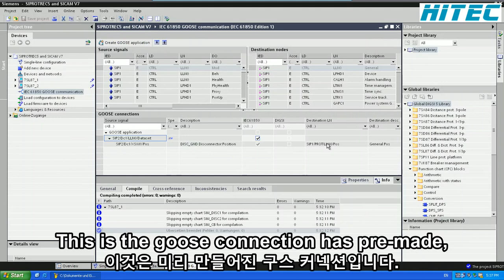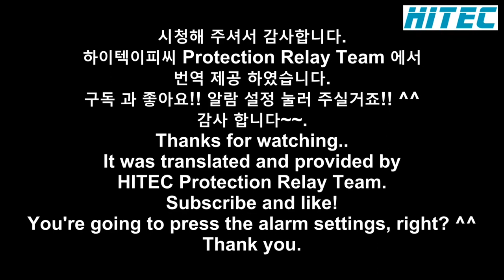Training Digsi-5 15. explain GOOSE Routing 61850 SIPROTEC-5 SIEMENS 시멘스 보호계전기 하이텍 지멘스